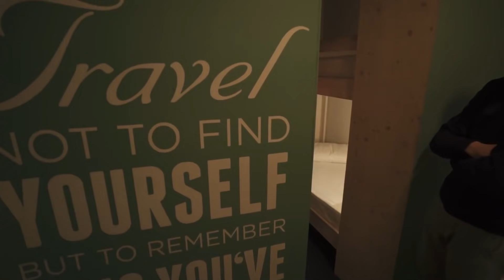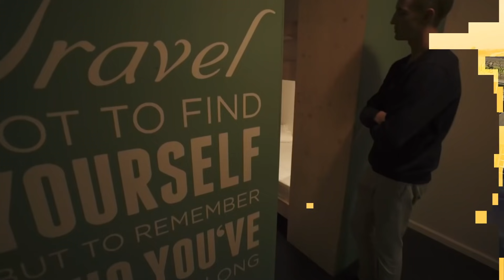Mzungu Rams SUV Into Brotha's House After Months Of Stalking His Family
Demetra Kaye Reports On Mzungu Rams SUV Into Brotha's House After Months Of Stalking His Family.

Send Money Orders To
2323 Clear Lake City Blvd.
Suite 180 Box 133
Listen To The Phillip Scott Audio Experience Podcast